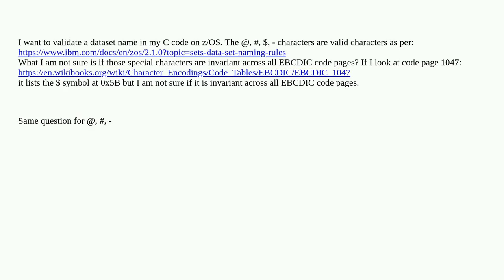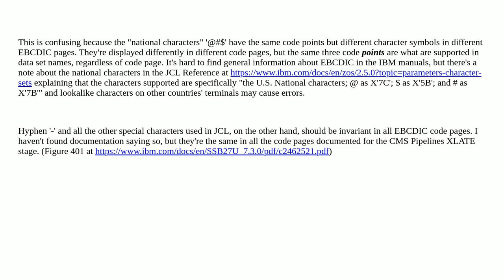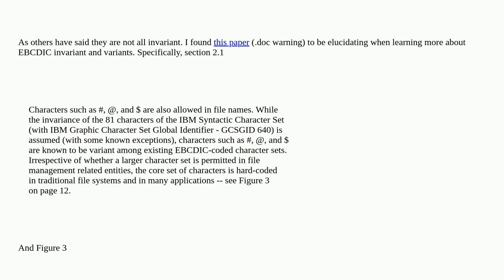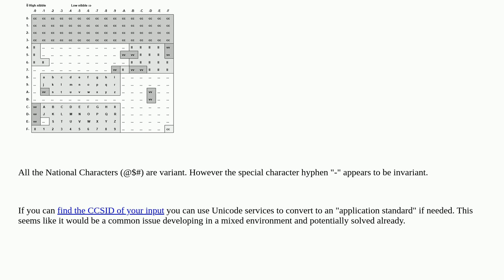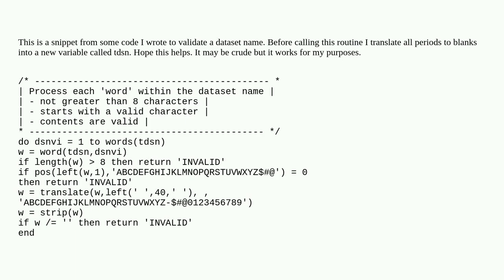What are the supported code points for 'special characters' for valid z/OS datasets?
A special thanks goes out to the community

  dataset zos